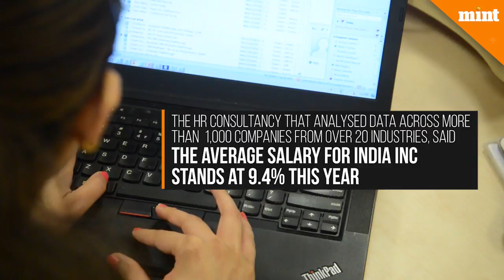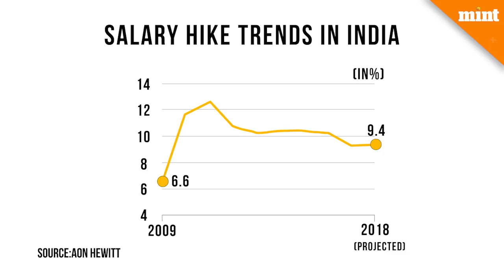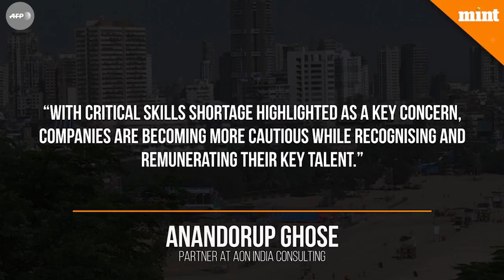Average salary hike to be 9.4% in 2018 at Indian companies: Aon Hewitt survey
Key talent are expected to get an average salary hike of as much as 15.4% as companies increase focus on performance, shows an Aon Hewitt survey. The HR consultancy that analysed data across more than 1,000 companies from over 20 industries, said the average salary for India Inc stands at 9.4% this year. Even as salary hike remained at the same level on a year-on-year basis, India continues to lead the Asia-Pacific region. Many sectors continue to project a double-digit salary hike for 2018.